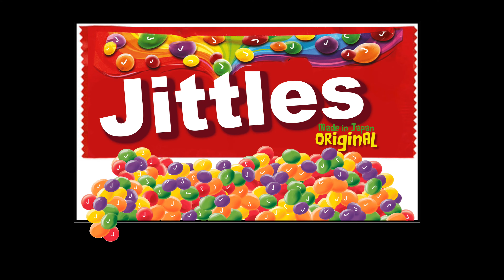Jittles in Concert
The Candyman June 2019 Summer Rock Camp band, Jittles, perform their set at the concert finale!